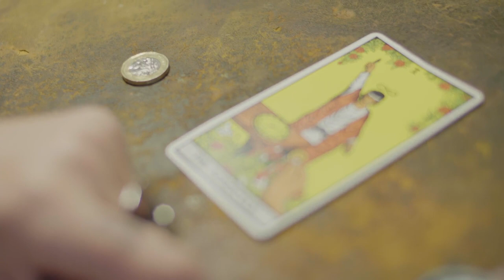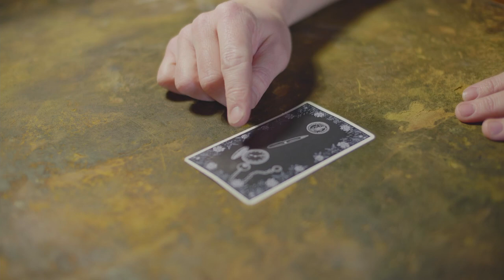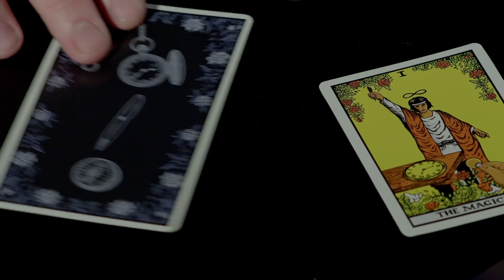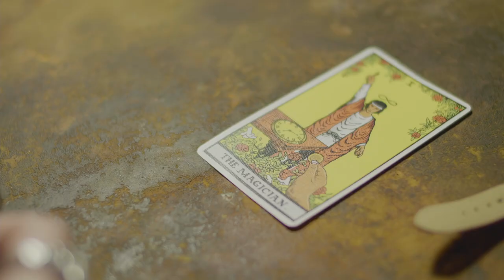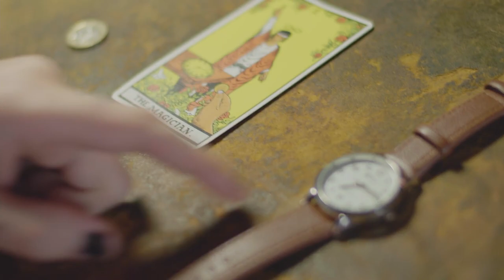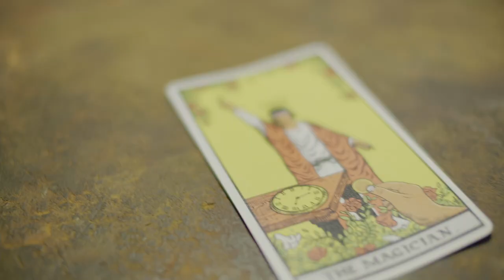Thy Will be Done by Alexander Marsh and the 1914